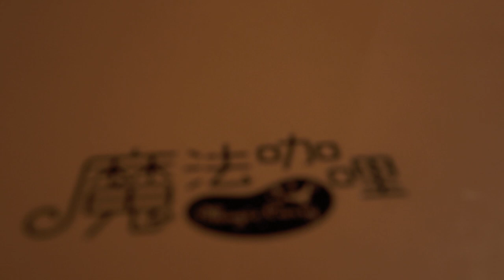18 year old high school kid block any bad students Life After School in Asia happy Taiwan kids 4